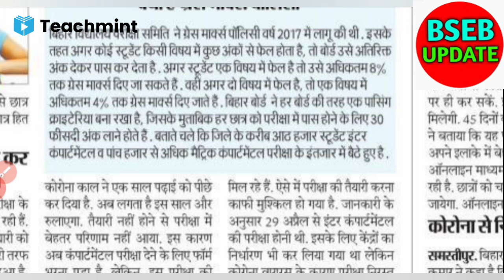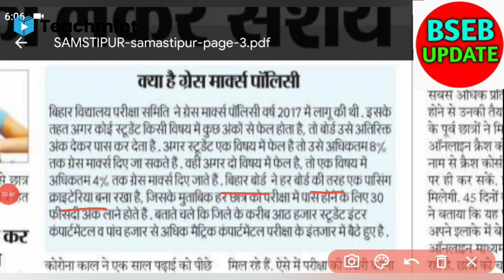bihar board compartment exam 2021|bihar board matric inter compartmental exam 2021|teachmint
12th compartmental exam 2021
bihar board compartmental exam date 2021 class 10
bihar board compartmental exam 2021 kb hoga
bihar board compartment exam date 2021
bihar board compartment exam 2021
bihar board inter compartmental exam 2021 postponed
10th compartmental exam 2021
bihar board 12th compartmental exam postponed
bseb 12th compartmental exam 2021 postponed
bihar board 10th compartmental exam postponed 2021
bihar board 10th compartmental exam 2021
bihar board matric compartmental exam 2021